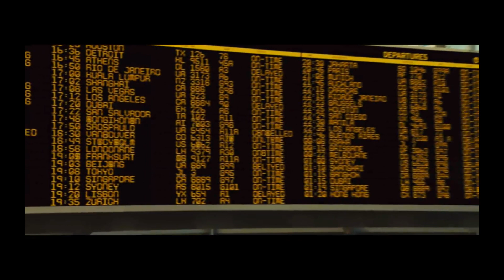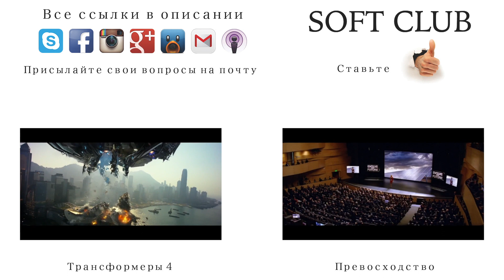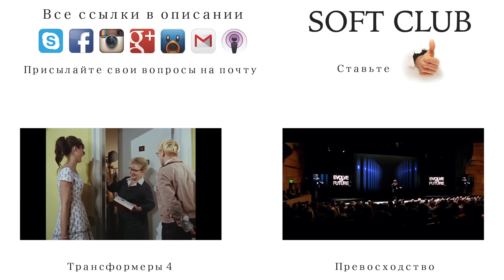Планета Обезьян Революция - Обзор фильма от Soft Club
Фильм Планета Обезьян Революция уже вышел на экраны

Фильм Планета Обезьян Революция мне очень понравился, но мнение и нюансы я решил озвучить в данном видео обзоре

Добро пожаловать на канал - Soft Club.
Меня зовут Стас, и вот что я буду выкладывать на канале:

- трейлеры грядущих фильмов, а так же мнение по этому поводу
- своё мнение всех фильмов, на которые я хожу в кино и не только
- новости кино
и многое, многое другое

Помимо кино, у нас на канале - видео про  Apple, и всё что с этим связано

наш skype: softclub.odessa